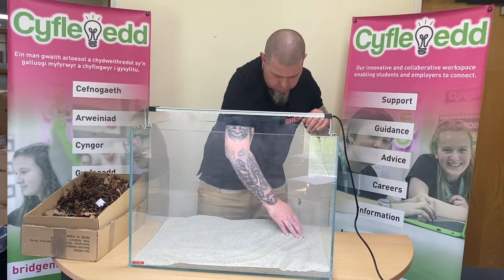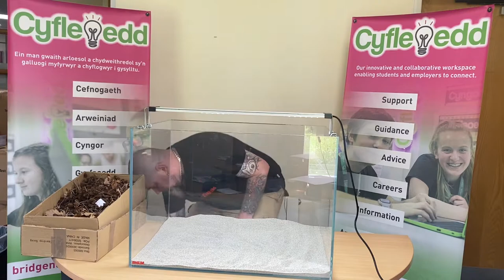HOW TO SETUP A BLACKWATER BIOTOPE INSPIRED AQUARIUM FOR CARDINAL TETRA (2021)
In this video I demonstrate how to setup a blackwater biotope aquarium for the cardinal tetra.
Which will not only look beautiful but is designed to get the best out of your fish.
It's an inexpensive way to setup an aquarium and is perfectly suited to people just getting into this amazing hobby.
I touch on wild caught fish and the amazing work being done by Project Piaba.

Special thanks to Eheim who gifted the aquarium and all the equipment.
Blackwater UK and Hetton Aquatics who gifted the leaves and botanicals used for this project.
Prodibio who supplied the additives I used for the water.